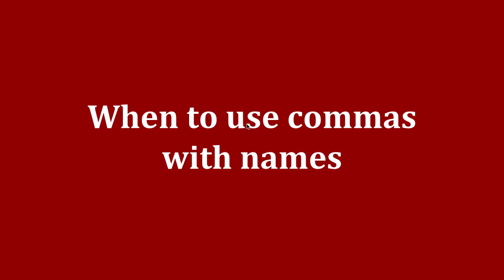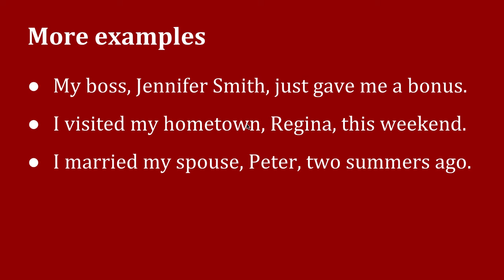When to use commas with names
Professional copyeditor Kim Siever reviews when to use commas with names.